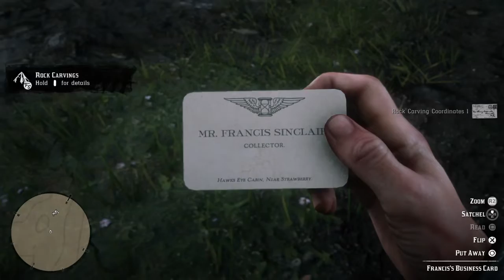Geology for Beginners Cutscenes | Stranger Mission | Red Dead Redemption II